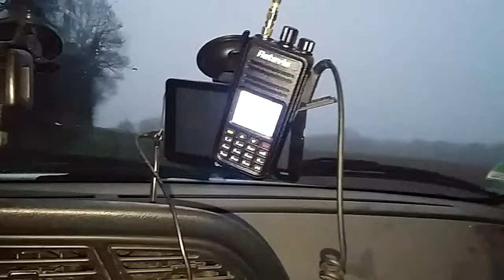Attente de qso avant minuit, bonne année 2017